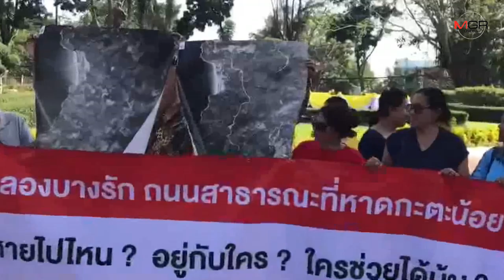“สิระ เจนจาคะ” ไม่โต้แย้งผลสอบ “เดอะ พีค เรสซิเดนซ์” หนีชาวบ้านยื่นหนังสือทวงคลองบางรัก-ถนนสาธารณะ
14/11/2019 “สิระ เจนจาคะ” ไม่โต้แย้งผลสอบ “เดอะ พีค เรสซิเดนซ์” ลั่น 25 พ.ย.นี้ ดีเอสไอลงภูเก็ต หนีชาวบ้านยื่นหนังสือทวงคลองบางรัก-ถนนสาธารณะ

ศูนย์ข่าวภูเก็ต - “สิระ เจนจาคะ” พบผู้ว่าฯ ภูเก็ต ติดตามความคืบหน้าตรวจสอบการก่อสร้างคอนโดหรู มูลค่ากว่า 2,500 ล้าน “เดอะ พีค เรสซิเดนซ์” พูดสั้นๆ ผลสอบเป็นอย่างไรก็ว่ากันไปตามนั้น ไม่มีข้อซักถามและข้อโต้แย้งใดๆ ทั้งสิ้น ระบุ 25 พ.ย.นี้ ดีเอสไอลงตรวจสอบ ปฏิเสธรับหนังสือร้องเรียนชาวบ้านกรณีทวงคืนคลองบางรักและถนนสาธารณะ ที่ชาวบ้านระบุถูกนายทุนฮุบ